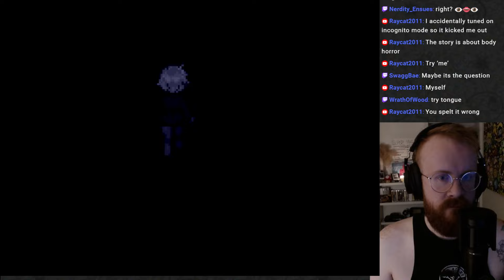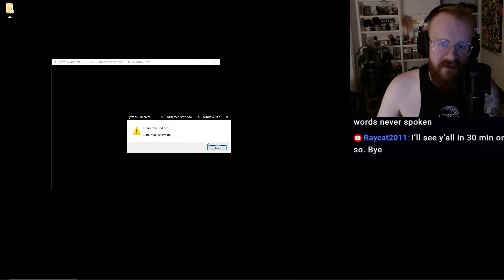yattosukibareta | Riggy Plays Live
I'm Kagetoko and I'm worried... more precisely, one story, it bothers me. At first there was nothing like that and then I wanted to come up with a similar story. This is where my anxiety began.